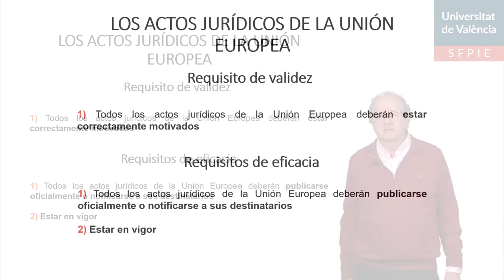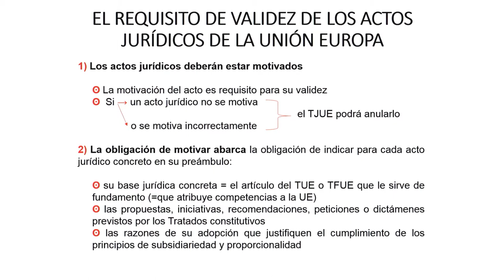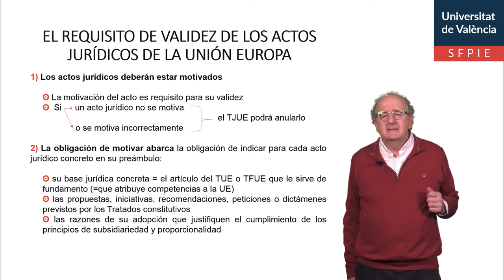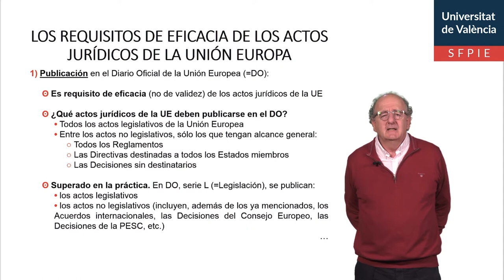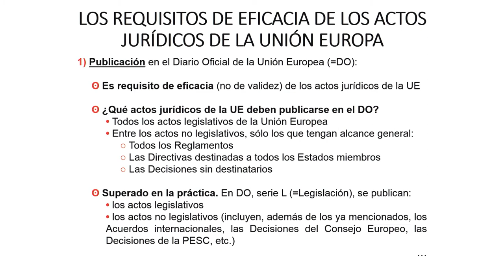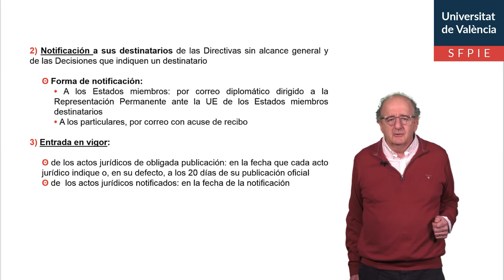Los requisitos de validez y de eficacia de los actos jurídicos de la Unión Europea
Autor: Bou Franch, Valentín
Serie: Instituciones Jurídicas de la UE
Año: 2020
Resumen: En esta píldora educativa se estudian los requisitos para que los actos de las instituciones de la UE puedan ser válidos y eficaces.